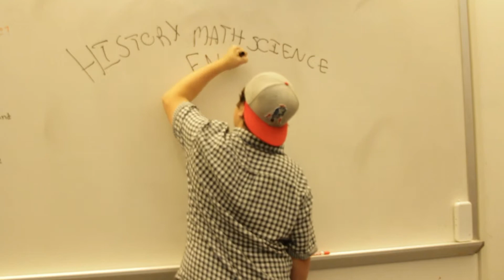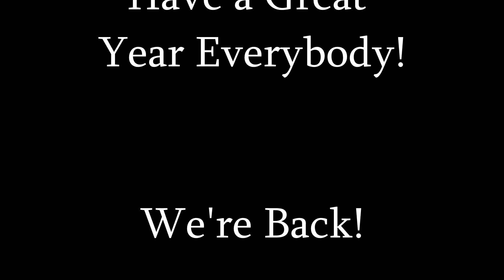Welcome Back to School!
Welcome back to school with an adaptation of the classic ACDC song!